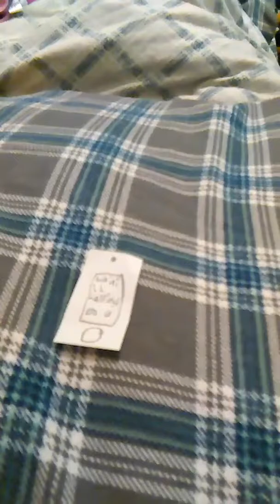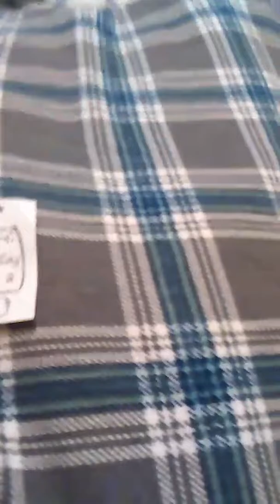The pizza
SFX by videoshop app